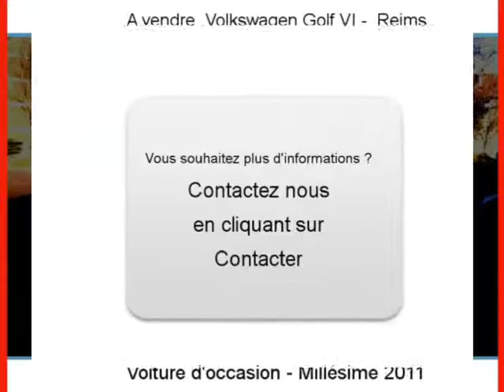Achat Vente une Volkswagen Golf VI Reims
A vendre à  Reims  Occasion automobile Volkswagen Golf VI de 10350 Km.
automobile occasion Autoenvideo : Achat Vente une Volkswagen Golf VI  Reims  Marne